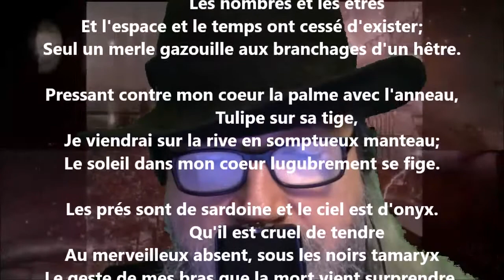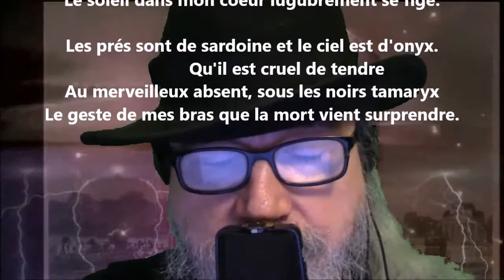Le merveilleux absent - Marie Dauguet lu par Yvon Jean